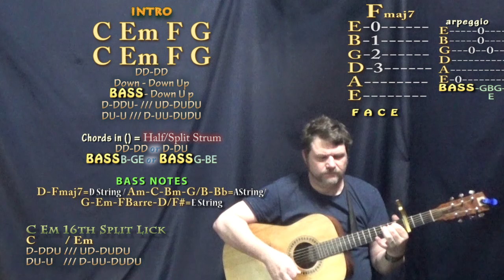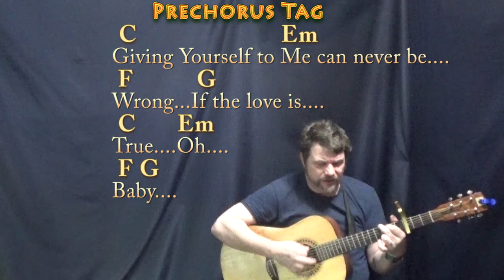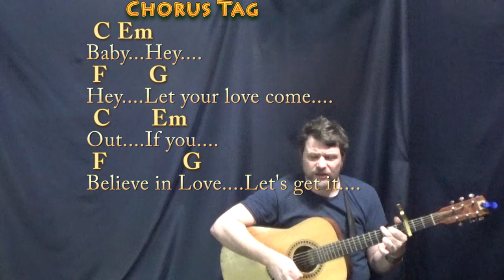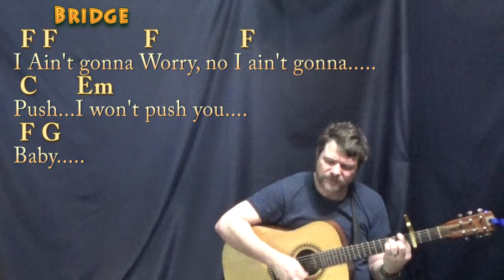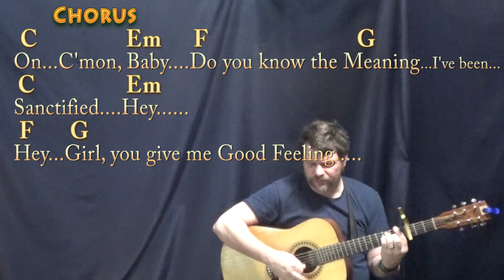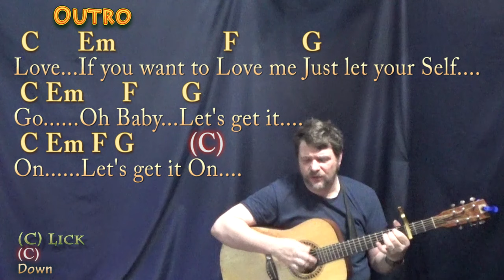Let's Get It On (Marvin Gaye) Strum Guitar Cover Lesson with Chords/Lyrics - Capo 3rd Fret